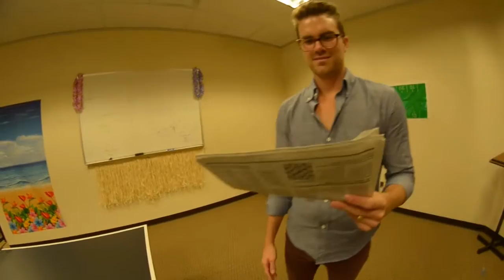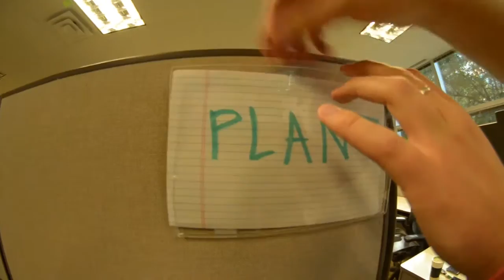Vitaly Russian gets fired!